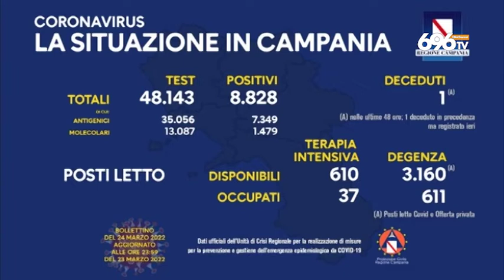Covid, contagi in aumento, possibile la quarta dose